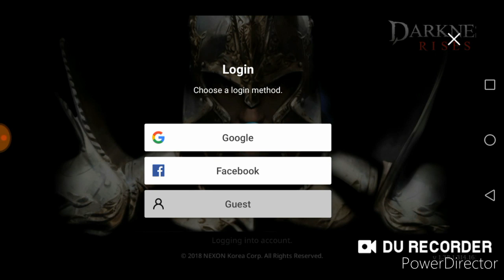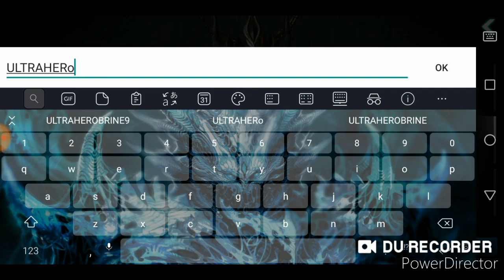Best Graphic Designer Games | Darkness Rise